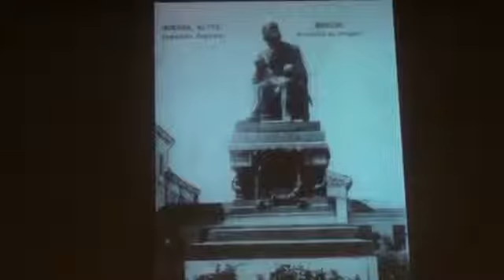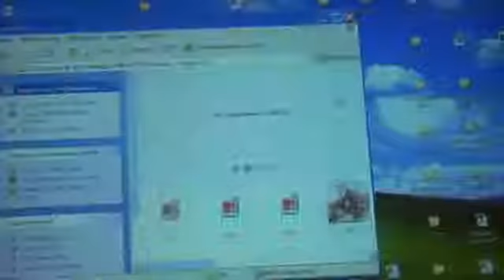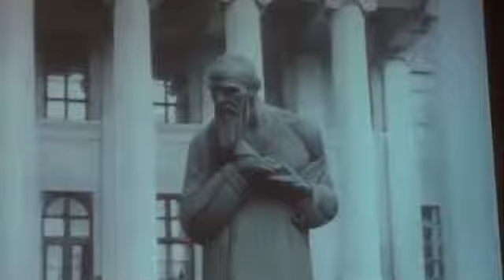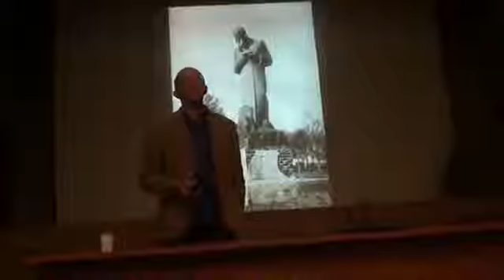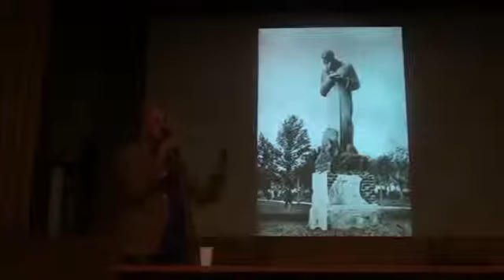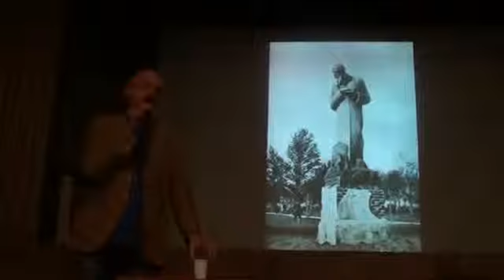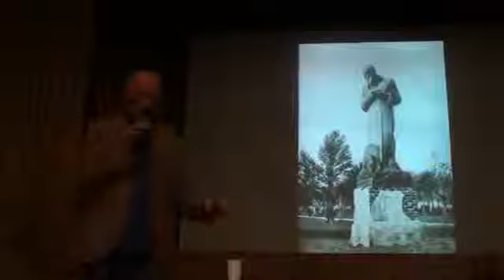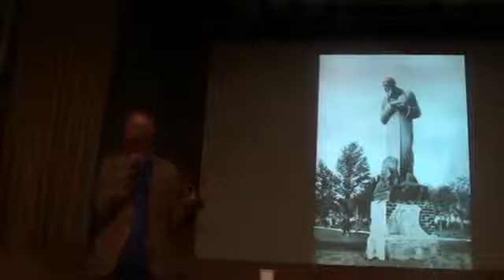Рустам Рахматуллин с лекцией 'Метафизика монументов' ч.2. 10.06.15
Рустам Рахматуллин с лекцией "Метафизика монументов (Минин и Пожарский, Пирогов, Гоголь, Первопечатник, Достоевский)"
Благодарим за запись!